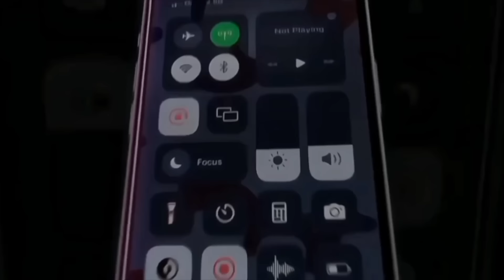STORYTIME 1- CONOCI A UN ASIATICO MILLONARIO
🔥 Si te gustó el vídeo ayúdame a compartirlo 🔥

Muchísimas gracias! ❤️